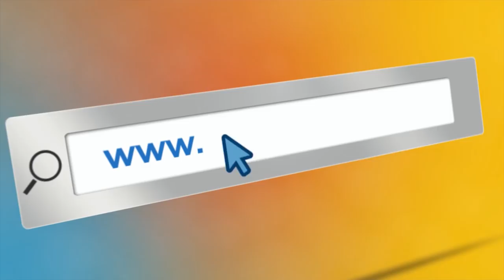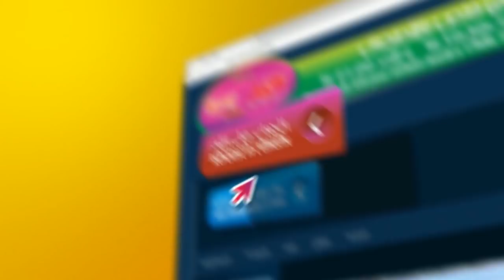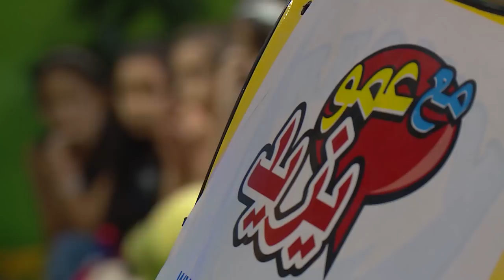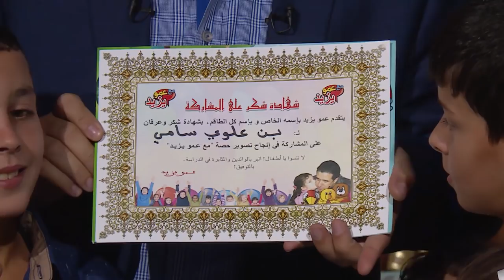عمو يزيد خاصة اليوم العالمي للتوحد Maa Amou Yazid journée de l'autisme S03 EP32 du 03 avril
عمو يزيد خاصة اليوم العالمي للتوحد Maa Amou Yazid journée internationale de l'autisme S03 EP32 du 03 avril